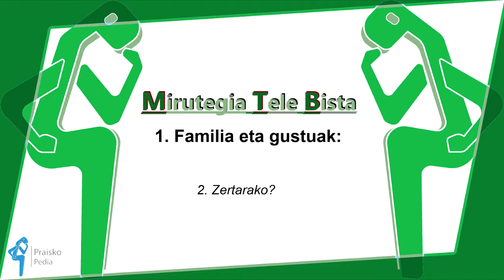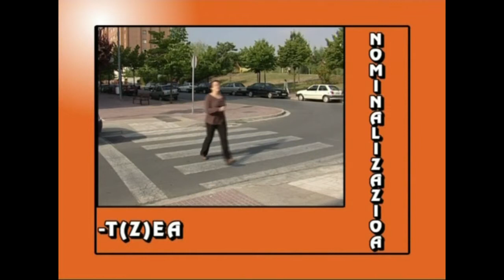MTB-1 Familia eta gustuak (2. atala)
Hiriko oinezkoen pasabideak aitzakiatzat hartuta, albiste asmatu bat, gauzak zertarako diren eta egokitzapenak egiteko proposamenak nola egin azaltzeko.

2.atala: gauzak zertarako diren eta proposamenak.